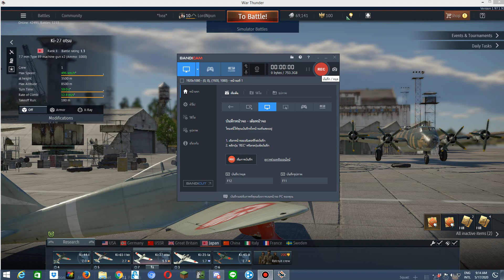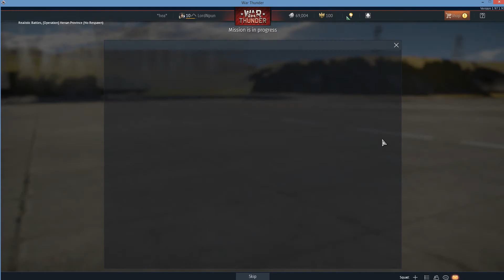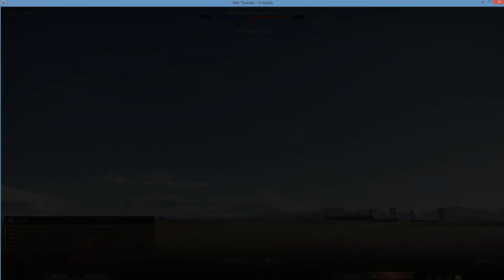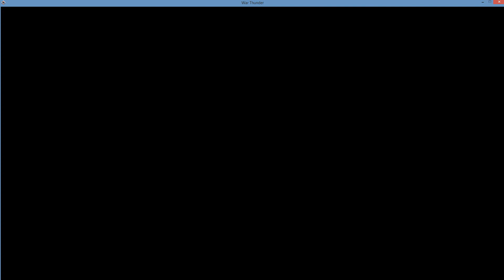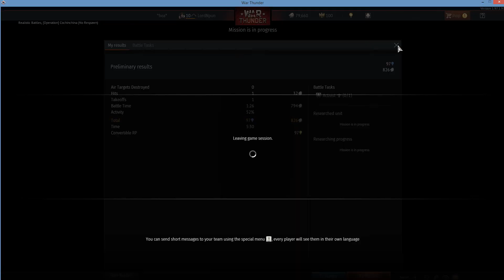War Thunder Air Reallistic Battle Ep.2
I Lose Every Match